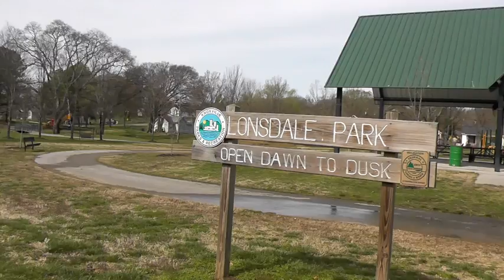CDC: Lonsdale Park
The Heart of Lonsdale Community group reached out to the Community Design Center to help create a new design for their community park.  Phyllis Patrick, a member of the group, speaks about the future of the Lonsdale Park and her community.